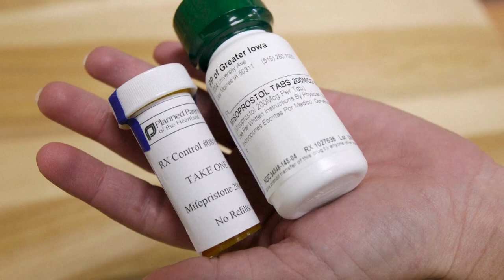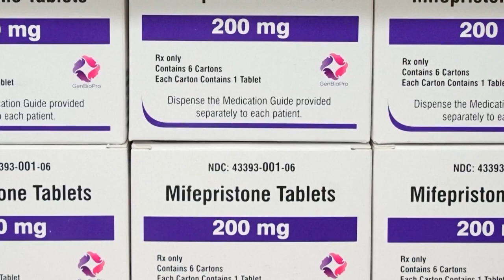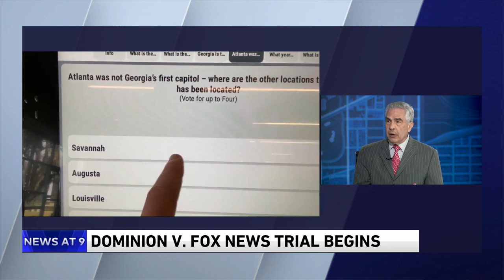Paul Lisnek discusses the latest on abortion, the DNC coming to Chicago and more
WGN Political Analyst Paul Lisnek discusses the latest on abortions, the DNC coming to Chicago, Jim Jordan and more.